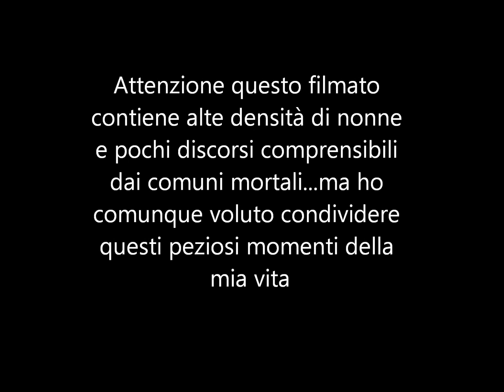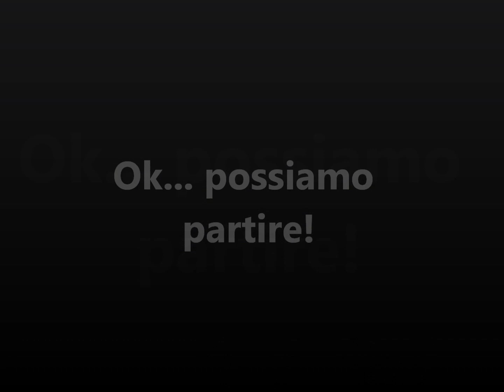La donna più vecchia del mondo....o quasi!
Come promesso nel video tag dei 10 fatti a caso su di me...Eccola in tutto il suo splendore, in onore del suo 105 esimo compleanno vi faccio conoscere la mia bisnonna Delfina. il filmato risale a questo Natale!